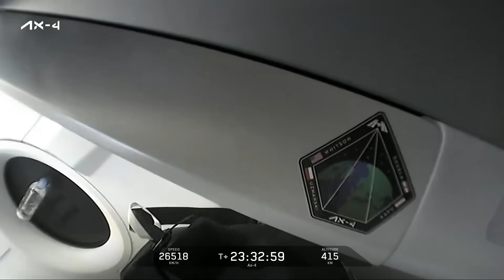LIVE! SpaceX AX-4 Crew Mission Update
Watch LIVE as the crew of SpaceX AX-4 called home from Crew Dragon Grace for the first public update just hours before their docking to the International Space Station in low-Earth orbit.

This coverage is made possible by our amazing community! Consider becoming a The Launch Pad Member and go behind the scenes with early video access, behind the scenes live streams and more!

OUR MISSION:
To inform and inspire the explorers of tomorrow; because we believe that space is better together.